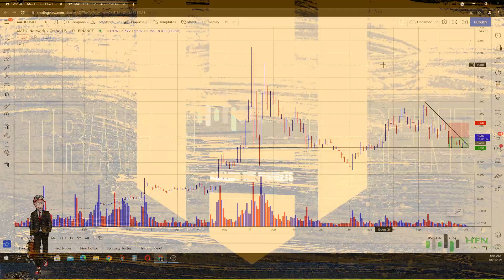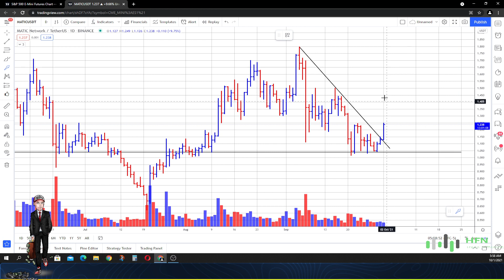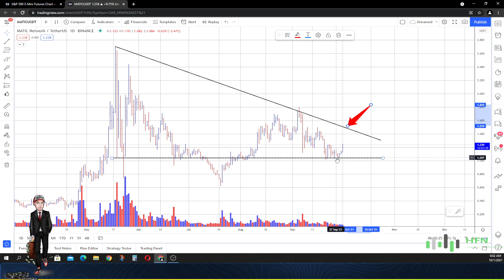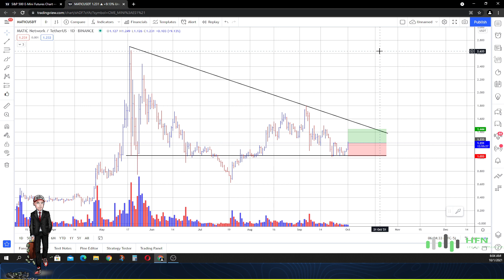🏆 MATIC Polygon Price Prediction - MATIC Crypto Price Holds As 38% Correction Looms?